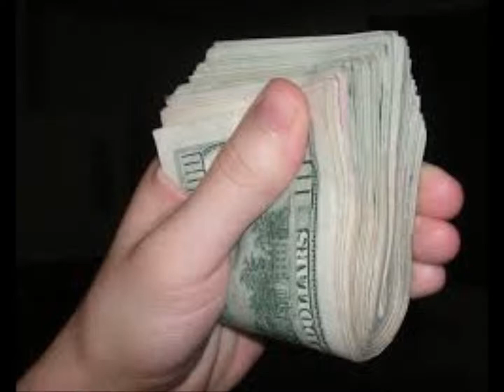how to promote a book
book promotion, how to promote a book